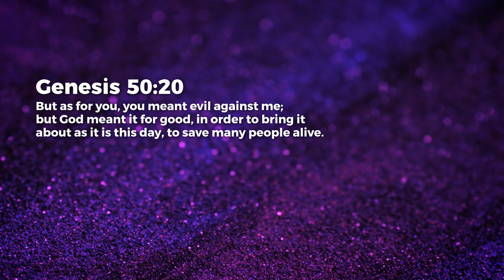A Greater Good - Jean George | Daily Devotion, March 11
Today's Daily Devotional: A Greater Good